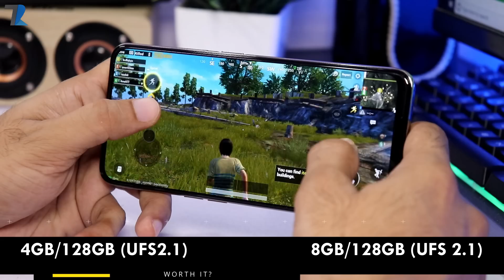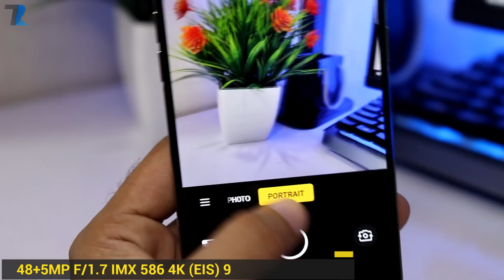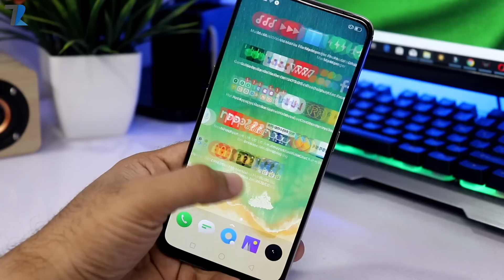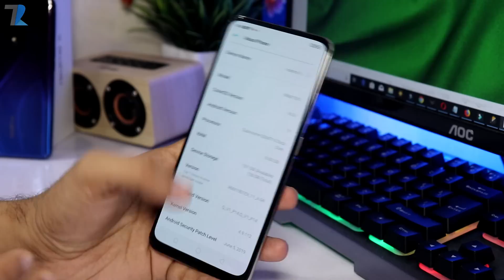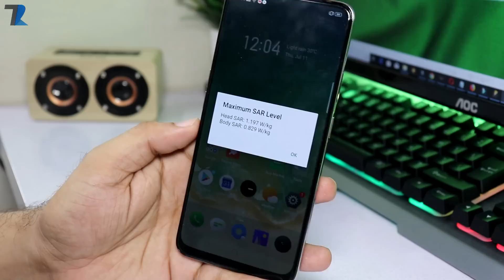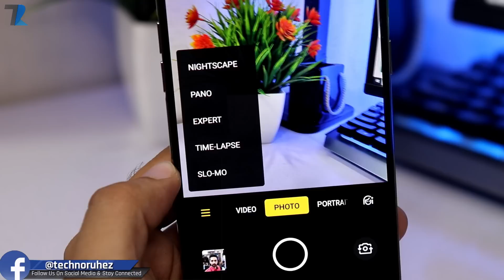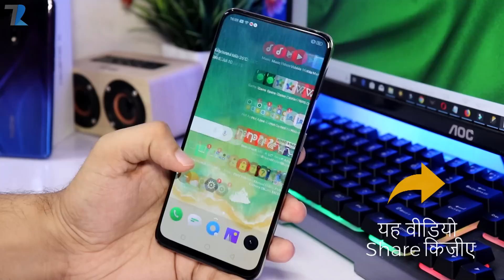Realme X - Unboxing & Hands On | Indian Retail Unit💪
Hello Dosto is video me maine aap logo ko Realme X ka ek Unboxing aur Hands on diya hu...Realme ne aaj India me Realme X aur Realme 3i ko launch kar diya hai..Realme X me aapko Snapdragon 710 milta hai aur sath me Full Bezel less display,Under display Fingerprint Scanner 16MP Pop-Up selfie aur 48MP IMX 586 sony wala rear camera bhi hai...is video me maine aap logo ko sari jaankari di hai..Umeed hai aapko video pasand aayegi..

4GB/128GB - 16,999
8GB/128GB - 19,999